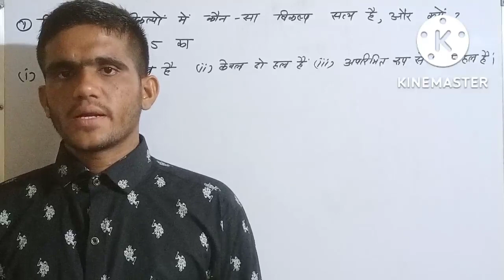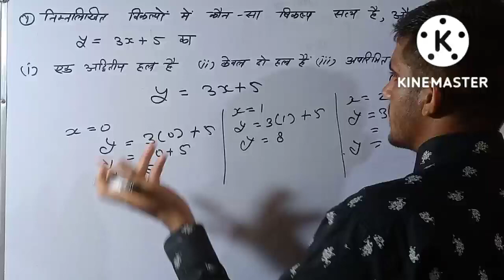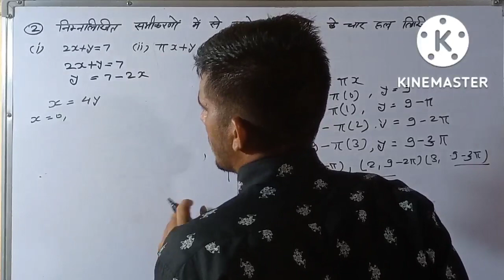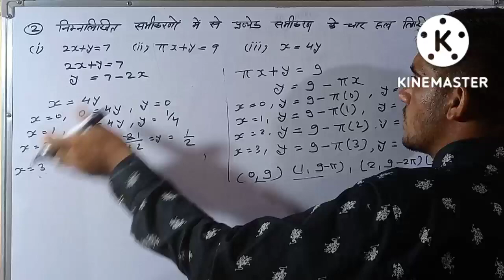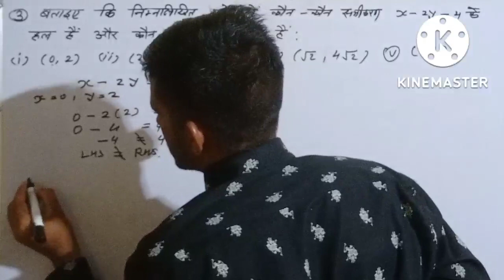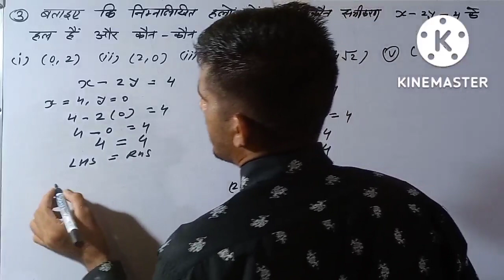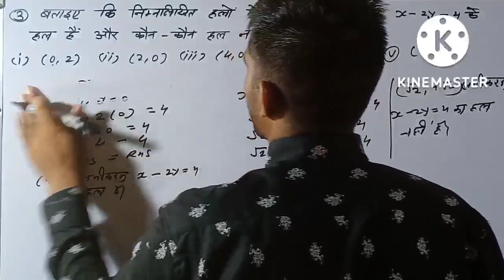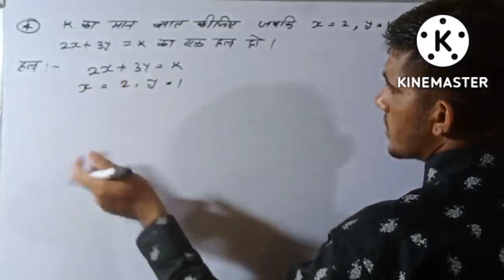Class 9 maths || CH-4 Exercise 4.2 |संपूर्ण हल |दो चर वाले रैखिक समीकरण || NCERT || UP BOARD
Class 9 maths || CH-4 Exercise 4.2 |संपूर्ण हल |दो चर वाले रैखिक समीकरण || NCERT|CBSE|
Class 9 maths || CH-4 Exercise 4.2 संपूर्ण हल
Class 9 maths| CH-4 Exercise 4.2| question 1 दो चर वाले रैखिक समीकरण | linear equation in two variable | NCERT|CBSE||
Class 9 maths| CH-4 Exercise 4.2| question 2 दो चर वाले रैखिक समीकरण | linear equation in two variable | NCERT|CBSE||
Class 9 maths| CH-4 Exercise 4.2| question 3 दो चर वाले रैखिक समीकरण | Linear equation in two variable | NCERT|CBSE||
Class 9 maths| CH-4 Exercise 4.2| question 4 दो चर वाले रैखिक समीकरण | Linear equation in two variable | NCERT|CBSE||
Class 9 maths| Chapter 4 Introduction | दो चर वाले रैखिक समीकरण   | Lenear equation in two variable | NCERT|CBSE||
NCERT CLASS 9 Math Chapter 4 Solution
NCERT CLASS 9 Math SOLUTION
कक्षा - 9 गणित पाठ - 4 दो चर वाले रैखिक समीकरण  ।
CLASS-9 MATH CHAPTER -4 INTRODUCTION TO Lenear equation in two variable
ncert class 9 math chapter 4 solution in hindi
class 9 math book solution in hindi
CLASS 6 TO 10 MATH BOOK SOLUTION